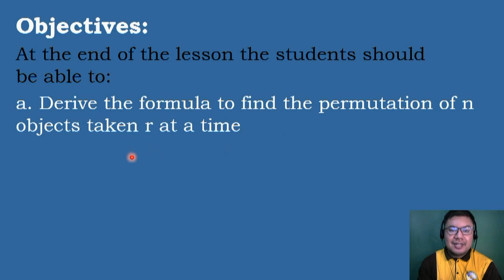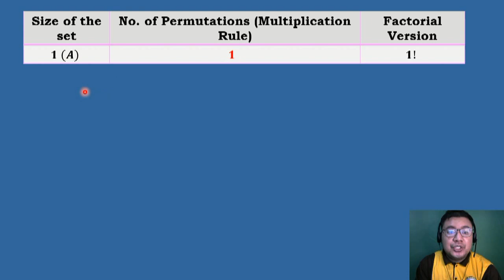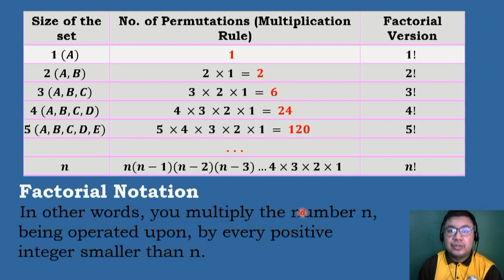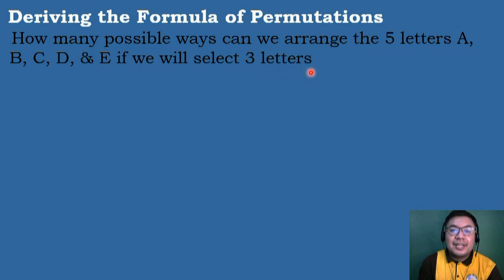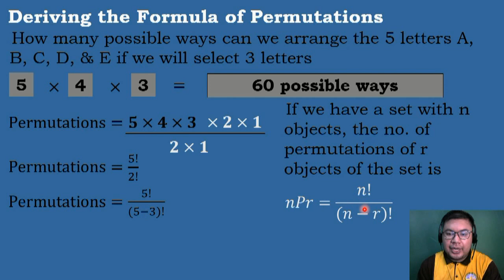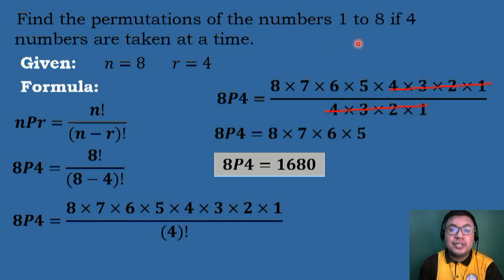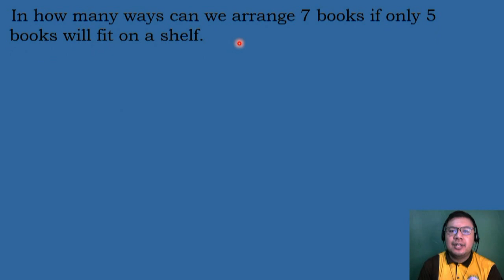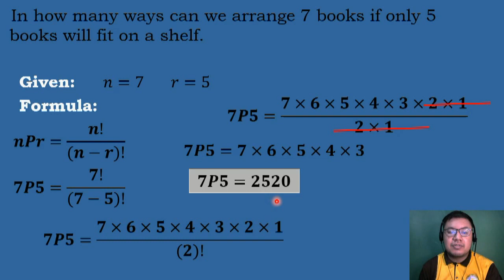Grade 10 - Quarter 3 - Lesson 2 - Permutation of n objects taken r at a time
Deriving the Formula of Permutations
Permutations of n objects taken r at a time